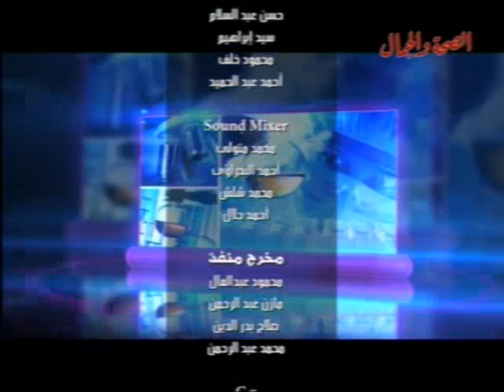برنامج الصحة في أسبوع 19 12 2013